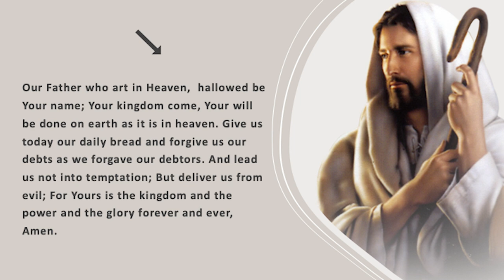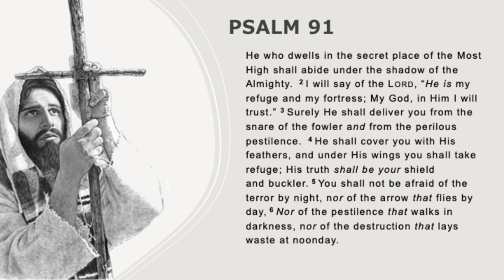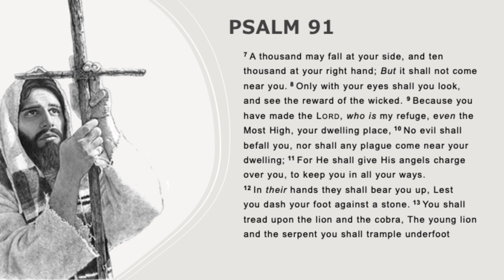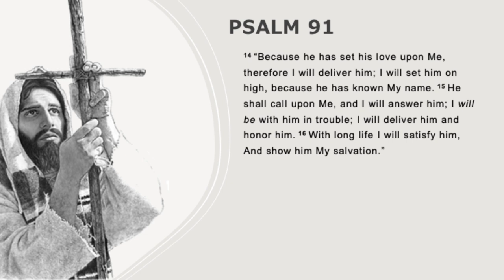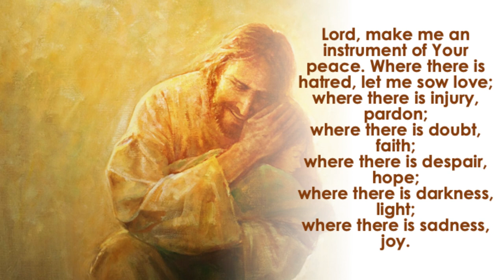ETS (English) | 06.08.2021 Journey With Christ Part 2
Emmanuel The Samaritan English Bible Preach | Journey With Christ Part 2. By His Grace Mar Mari Emmanuel, Bishop of Christ The Good Shepherd Church.